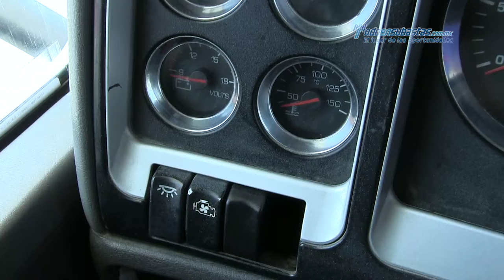Kenworth - T660 Cummins ISX 2012 - CF836632